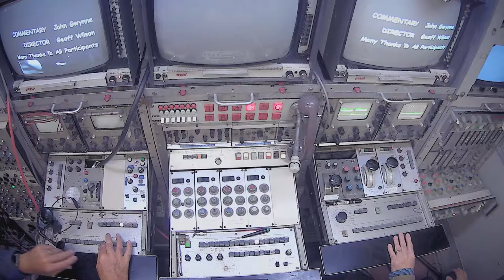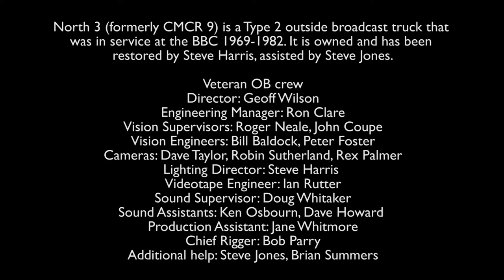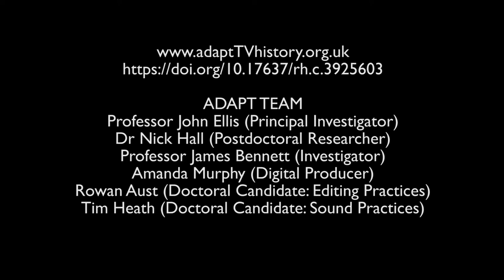outsidebroadcast captions recreation bitesize3